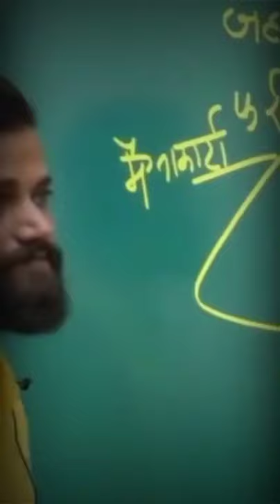Naveen sir life style ❤️❤️🔥🔥 |Rojgarwithankit |Ankit Bhati sir |Kgf sir | Shivam Vashishth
Naveen Sir
Naveen Sir rojgar with ankit
Rojgarwithankit
Shivam vashishth